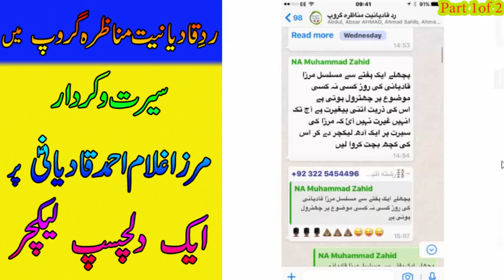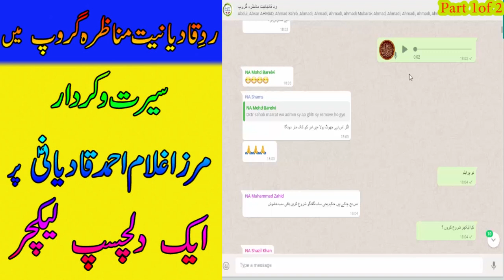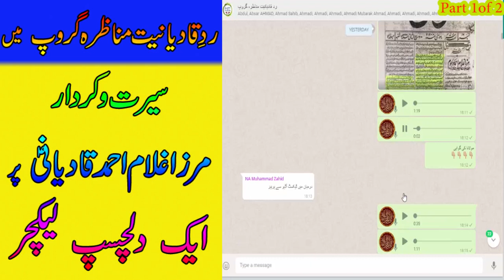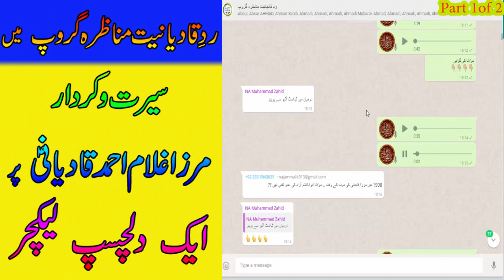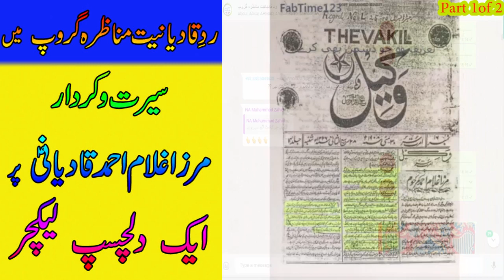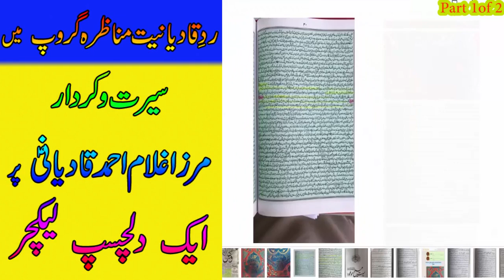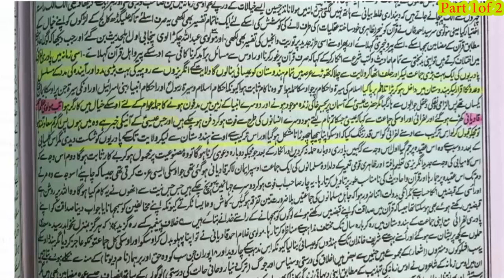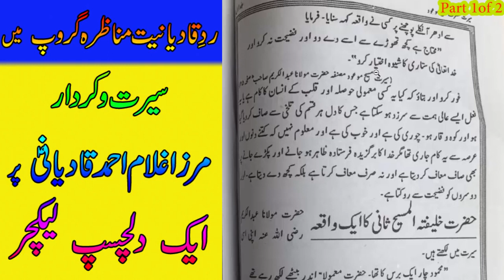Seerat o Kirdar Hazrat Maseeh e Moud A S